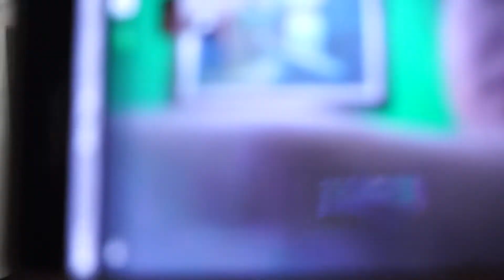BIRTHDAY VLOG!! || VLOG 9 **VERY LATE VLOG**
THIS VLOG WAS MADE JAN 13, 2018 XD
YEP PRETTY LATE EH.
WELCOME TO MY CRINGEY LIFE! XD

BEWARE OF TUMMYACHES!!
STAY DERPY!